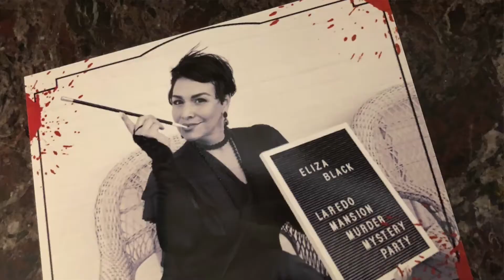Murder Mystery Party at Laredo Mansion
Living Laredo had a blast at the Murder Mystery Party at the Laredo Mansion. A big thank you to Beto and family for giving us a fun experience and delicious dinner.  It was an evening we will never forget.